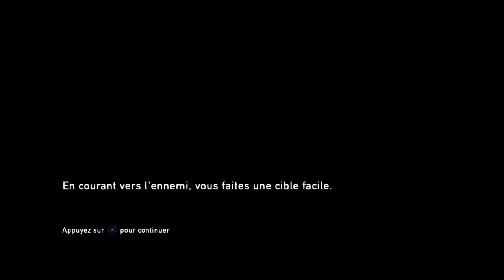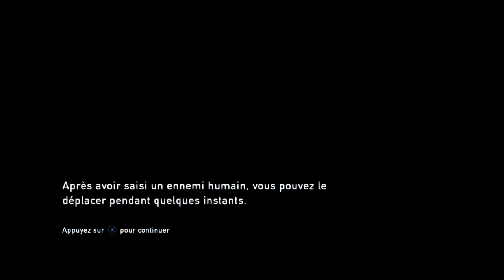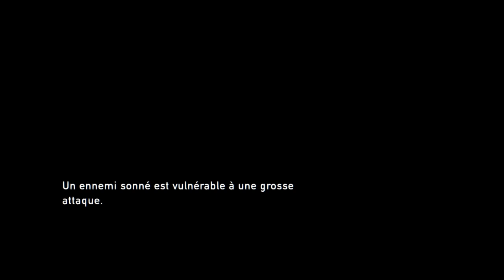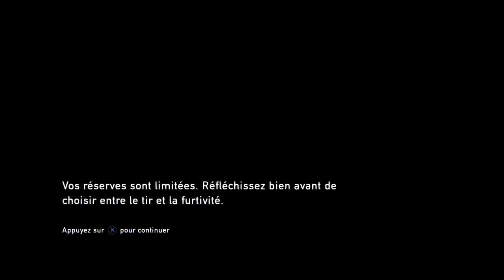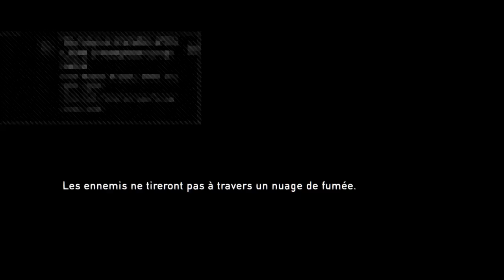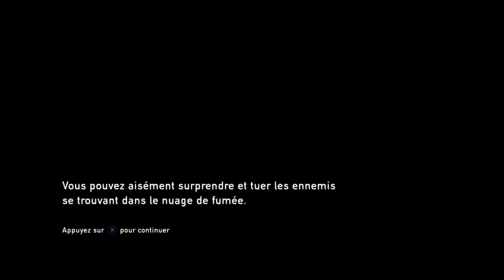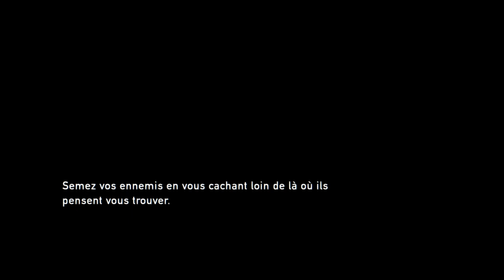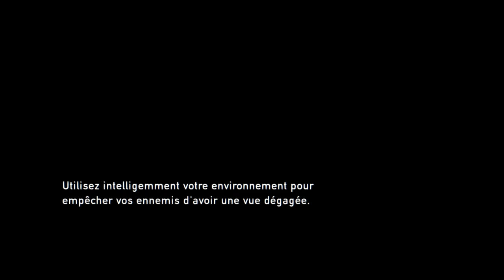The Last of Us FR | Mode RÉALISTE + Episode 6